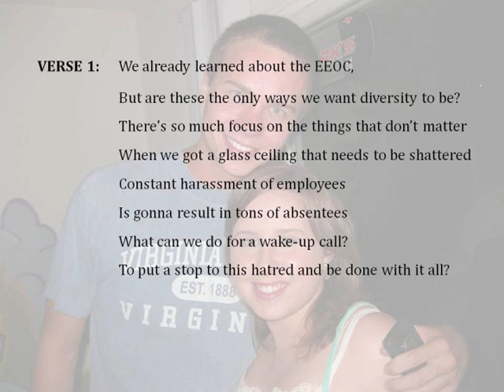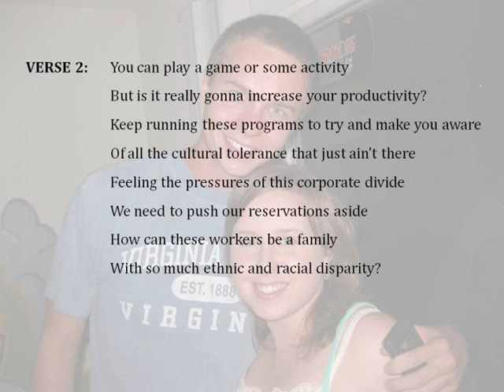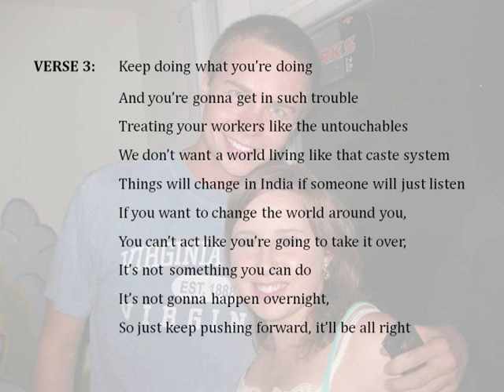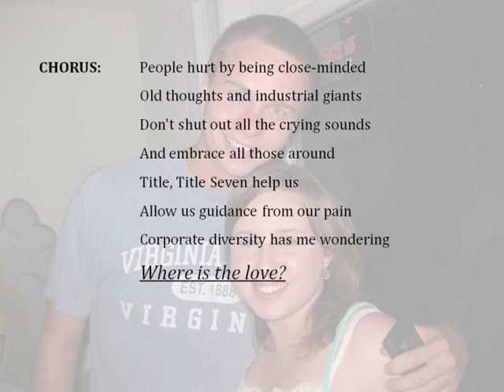Where Is the Love? HR Version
A music project for our Fall 2009 Human Resources Management course at James Madison University. Enjoy!